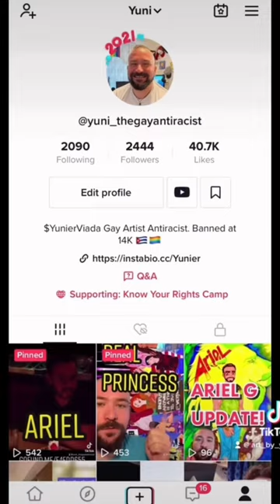A Merman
⭐️⭐️⭐️Get Tees With My Art.⭐️⭐️⭐️

Twitter YunierViada